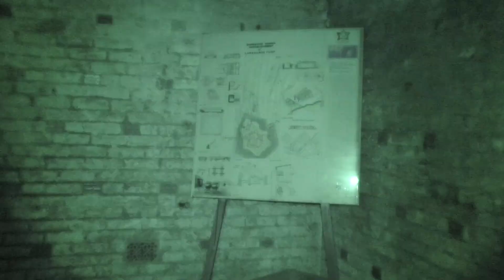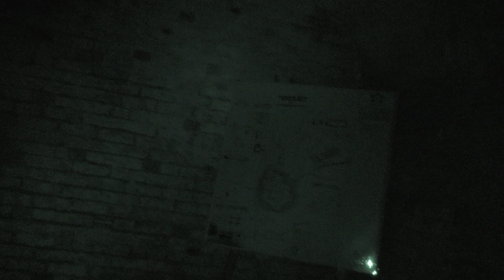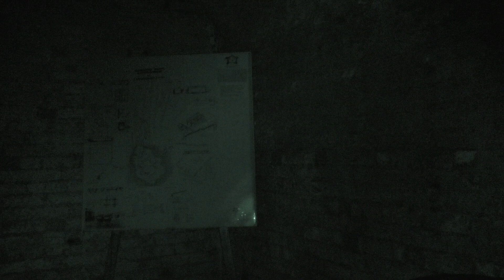Video 6 Landguard Fort...A room in the Tunnels. 2 EVPs & knocks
1.24 Female. Who is it ? 4.56 Male. Arse